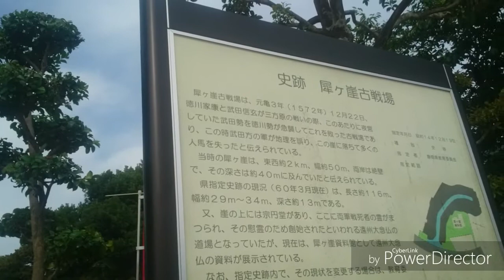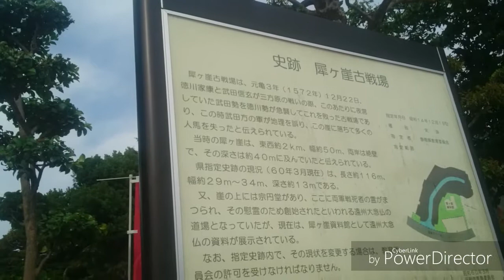MAIS UM POUQUINHO DO JAPÃO (dias 16 e 17 de julho de 2017) HD